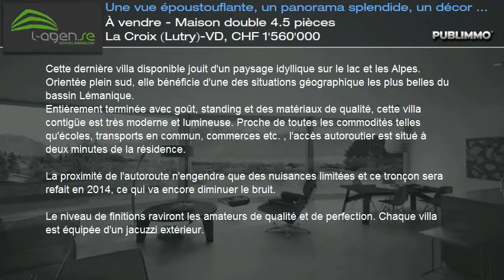À vendre - Maison double 4.5 pièces La Croix (Lutry)-VD, CHF 1'560'000